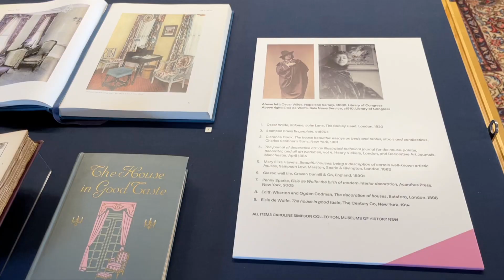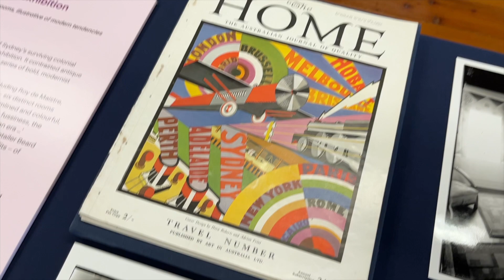Highlights from Queering the interior with Mel Flyte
Hear Mel Flyte talk about highlights from ‘Queering the interior: London, New York, Sydney, 1882–1929’, on display at the Caroline Simpson Library, 21 February – 28 July 2023.

Film produced by Katie Furlonger, Digital Content Coordinator, Museums of History NSW.